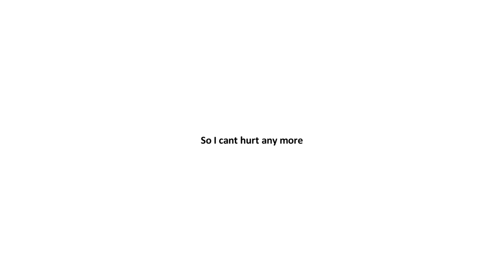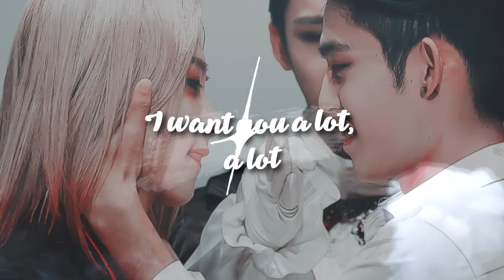SEVENTEEN | Jeongcheol x BTS (방탄소년단) Blood, Sweat & Tears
▽ READ ▽

Guys, Phyllie (Follow her on twitter @transientations! She is an amazing writer!!) is writing a fic based on this song.

⋆Summary:
The world's a simple place, and everything is tit for tat. an eye for an eye, a hand for a hand, one's man life for another. It is one wish that sets in motion a series of others, and everyone has something that they would sacrifice anything for. Even angels want wishes to come true; Jeonghan knows that all too well.

Ps, my video doesn't have a storyline..? I randomly edited it. LOL